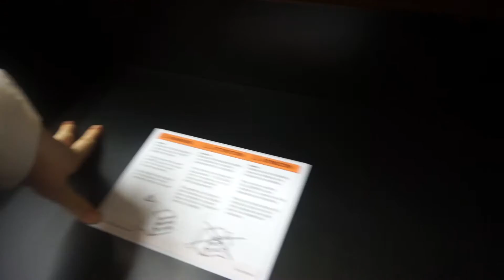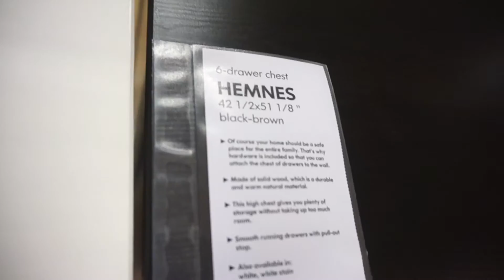01182017: Shopping for dresser at IKEA | Vlog #1125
Preview of this Vlog:
- Cleaning our room time!
- Twilight's tiny fortress
- Sword fighting
- Can you sleep with Mommy?
- Peek a boo with the curtains
- Standing on the chair on her own!!
- Shopping at Ikea

Vlog Cameras I use:
1 | Sony NEX-3N with Kit Lens
2 | Canon EOS Rebel T2i with 28mm f/1.8

_Kevin MacLeod (Video Intro)
_ANITEK
_TIMBEEK

F - A - Q
1. What year were you born in?

2. Where do you live?

3. What's your race?
- South Korean